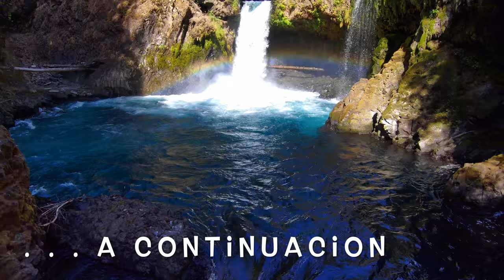⚫️ Hiking Spirit Falls en Washington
Spirit Falls se encuentra al final de una corta ruta de senderismo a lo largo de la garganta del río Columbia, cerca de la ciudad de White Salmon. El camino no es difícil, pero tampoco está bien marcado, por lo que es fácil pasarlo por alto. Desde White Salmon, diríjase hacia el este por WA-141 S., gire a la derecha en WA-14 W, luego gire a la derecha en Cook-Underwood Road.